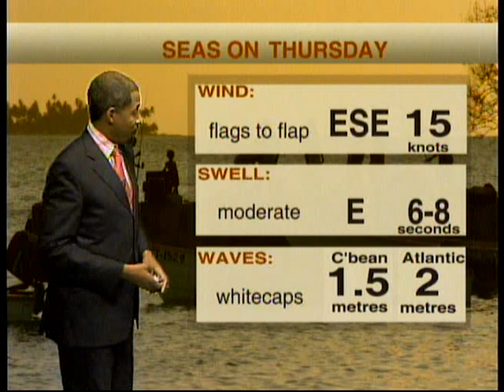Local Weather Outlook - Thursday August 30th 2018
As the wet season continues across Trinidad and Tobago, we have been seeing a few showers popping up during the afternoon and will likely continue over the next couple of days. Here's more from Meteorologist Ean Wallace.